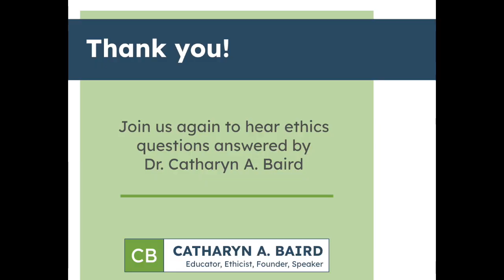Episode 44: Human Identity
Dr. Catharyn Baird discusses defining human identity in the age of AI.